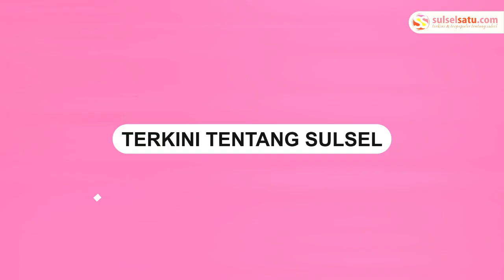Kebakaran di Makassar, 2 Rumah Panggung Ludes Terbakar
Kebakaran terjadi di Jalan Alternatif Perintis Kemerdekaan Kota Makassar, Jumat (28/06/2024).

Insiden ini meludeskan 2 rumah panggung milik warga.

3 Unit armada Damkar Makassar diterjunkan untuk memadamkan api kebakaran.

Video terkini dan terbaru..